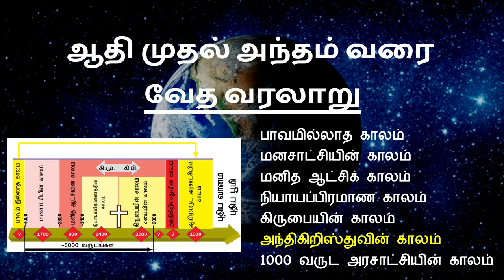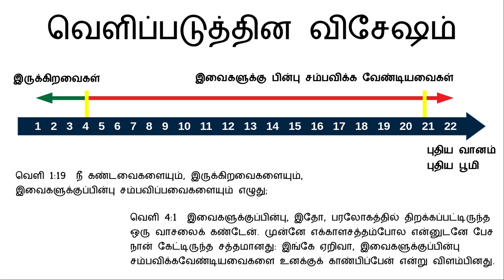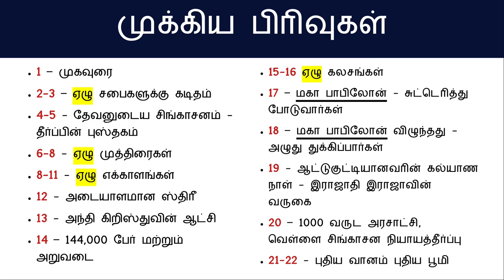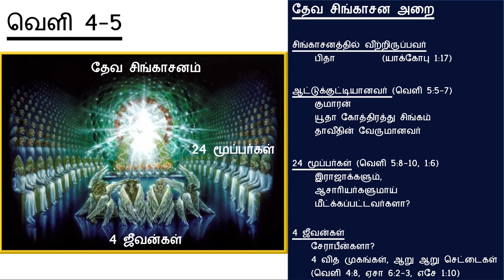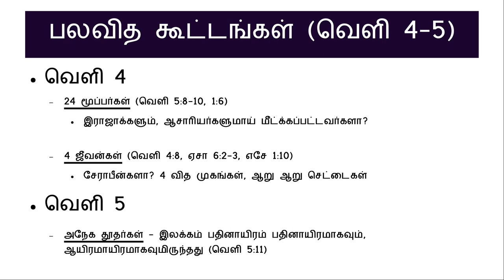ஆதி முதல் அந்தம் வரை.... வேத வரலாறு - அந்திகிறிஸ்துவின் காலம் 4